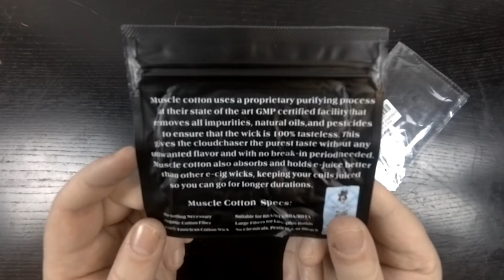Demon Killer Vape Muscle Cotton Wick (UNBOXING)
ATTENZIONE questo canale é di base utilizzato per creare materiale video originale per i miei social networks e il mio blog.

PRODOTTO NEL VIDEO:

★★DM Muscle Cotton Wick ★★

Nikon D3200

_________Oooo_
__oooO___(___)_

@--@--@- MY  VAPE--@--@--@

@--@--@-  Follow Zeroloop--@--@--@